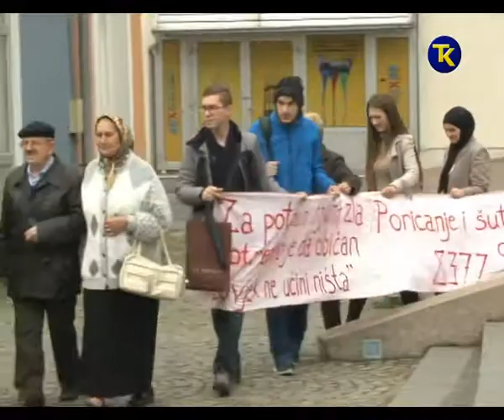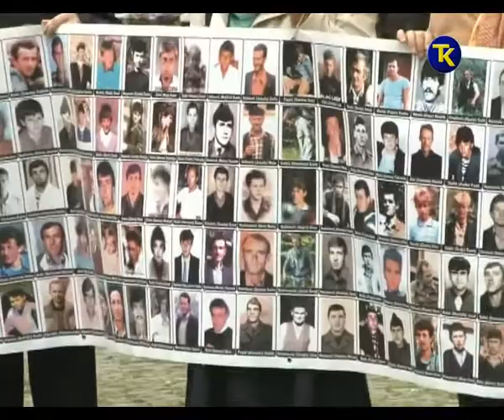ZENE SREBRENICE 11 10